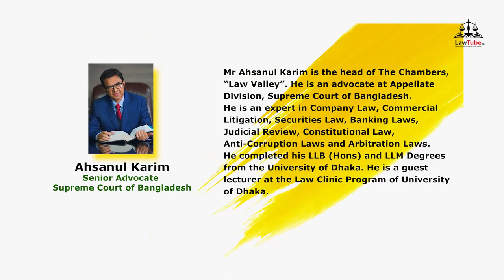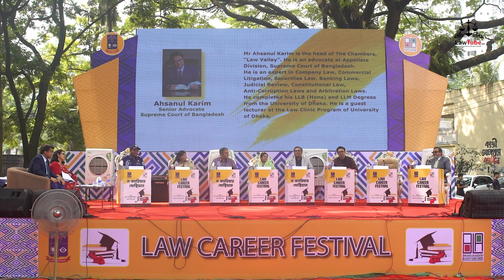(E. 04) একজন শীর্ষ আয়করদাতা আইনজীবীর জীবন সংগ্রামের গল্প | Ahsanul Karim | Law Career Festival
Mr. Ahsanul Karim, the Senior Advocate, is considered one of the leading lawyers in Bangladesh. He is the head of a leading law firm in Bangladesh “Law Valley”. He is an advocate at the Appellate Division, Supreme Court of Bangladesh. He is an expert in Company Law, Commercial Litigation, Securities Law, Banking Laws, Judicial Review, Constitutional Law, Anti-Corruption Laws, and Arbitration Laws.
Mr. Karim obtained his LL.B (Hons) and LL.M Degree from the University of Dhaka. He started his career in the law profession in the year 1993 and he obtained a license for practice in the Hon’ble High Court Division in the year 1995. He was enrolled as an advocate of the Hon’ble Appellate Division in the year 2005.